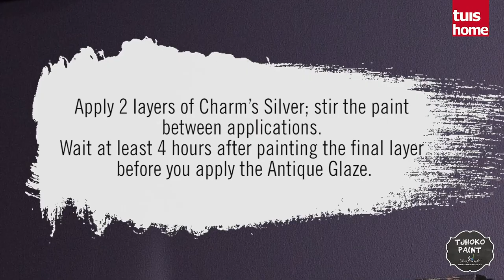How To Create A Pewter Finish On A Wooden Cabinet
Learn how to transform an old cabinet into a spectacular Pewter finish cabinet with Nadine Vosloo in tjhokocreations and Tuis|Home.